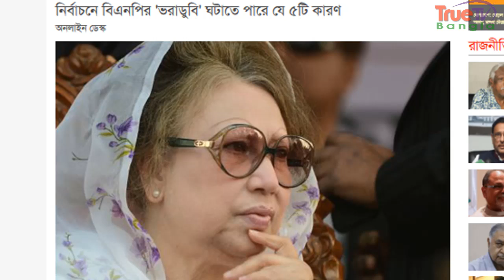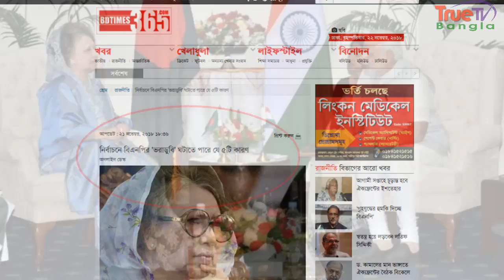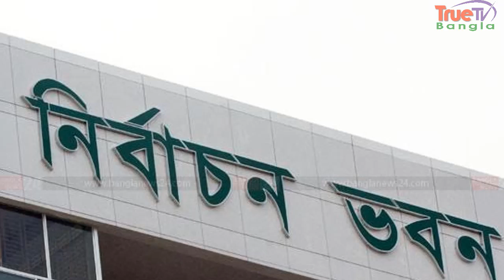যে ৫টি কারনে নির্বাচনে বিএনপির 'ভরাডুবি' হবে ! দেখুন বিএনপির নির্বাচন কেমন হতে যাচ্ছে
Welcome to TrueBangla TV.

WE provide significant original commentary in our video.

The information in this video is taken from Online News Portal. The photos of this video are taken from google image search.

TrueBangla TV is a serial authentic news publisher and also we try to broadcast 'News' to you on regular basis.

আমাদের চ্যানেলের স্লোগান হচ্ছে- ‘সত্যের সন্ধানে বাংলার জানালা’।

তাই আমরা সর্বদা সত্য সংবাদ উপস্থাপন করার আপ্রাণ চেষ্টা করে থাকি। প্রিয় দর্শকশ্রোতা, সেই সুবাদেই, সংবাদের সত্যতা যাচাই করতে চাইলে নিচের নিউজ লিঙ্ক গুলো পরিদর্শন করে আসতে পারেন। তথাপিও, যদি আপনাদের কোন সংশয় থেকে থাকে, তাহলে আমাদের কমেন্ট করে জানাতে পারেন অথবা আমাদের সোশ্যাল মিডিয়া লিঙ্কে যোগাযোগ করতে পারেন।

TrueBangla TV থেকে প্রচারিত ভিডিওগুলি যদি আপনার কাছে ভাল লেগে থাকে তাহলে অবশ্যই আমাদের উৎসাহ দিতে ভিডিওতে লাইক, কমেন্ট, শেয়ার করে সর্বদা চোখ রাখুন, ‘সত্যের সন্ধানে বাংলার জানালা’- TrueBangla TV এর স্ক্রিনে।

আমাদের আজকের এই ভীডিওতে যেসকল বিষয় তুলে ধরা হয়েছে তার সারমর্ম নিম্নরুপঃ

মূলত বিদেশি রাষ্ট্রগুলোর চাপ এবং নির্বাচনের বিভিন্ন জরিপ, বিএনপির সাংগঠনিক অবস্থা ইত্যাদি নানা বিষয় বিবেচনা করে নির্বাচনে অংশগ্রহণ করার সিদ্ধান্ত নিয়েছে বিএনপি। নির্বাচনে অংশগ্রহণ করলেও বিএনপি ৫ টি বিষয়কে তাদের ভয়ের কারণ হিসেবে দেখছেন। বিএনপির নেতাদের মতে, ৫ টি কারণে এই নির্বাচনে বিএনপির ভরাডুবি হতে পারে।

বিএনপির ভাষ্যমতে, আওয়ামী লীগ যে নির্বাচনের পরিকল্পনা সাজিয়েছেন, সেই পরিকল্পনা অনুযায়ী নির্বাচন হতে পারে। সেই নির্বাচনটা হবে শুধুমাত্র সরকারকে বৈধতা দেওয়ার নির্বাচন। নির্বাচন কেন্দ্রিক বিএনপি যে পাঁচটি বিষয় নিয়ে ভয় পাচ্ছে সেগুলো হচ্ছেঃ

১. ভারতের ভূমিকা
২. নির্বাচন কমিশন
৩. বিএনপি নেতৃত্বাধীন দুই জোট
৪. বিএনপি নেতাকর্মীদের বিরুদ্ধে মামলা
৫. শেখ হাসিনার ভাবমূর্তি

বাংলাদেশের রাজনীতির আরো চমকপ্রদ সংবাদ দেখতে পারেন নিচের দেয়া অন্যান্য ভিডিওতেঃ

To get updated news on Bangla News, BD News, Breaking news, International news, BD Politics news, you are always welcome to 'TrueBangla TV'. Thanks for being with us.

ANTI-PIRACY WARNING:

This content's Copyright is reserved for 'TrueBangla TV'. Legal action will be taken against those who violate the copyright of the material.